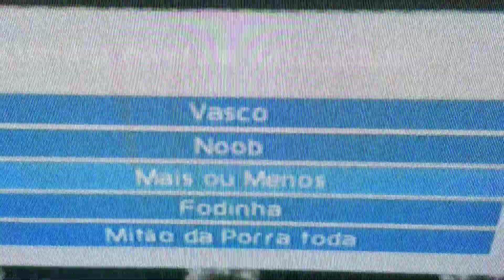Brasileiro não tem limites até nos videogames